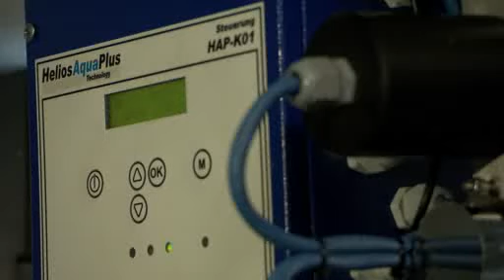Rummenigge nécessaire Superstar Benni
Le Hall de soccer de Münster, la nouvelle technologie de traitement des eaux de HeliosAquaPlus a été utilisée. Rummenigge et Benni montrer les avantages de purification de l'eau, sans produits chimiques!